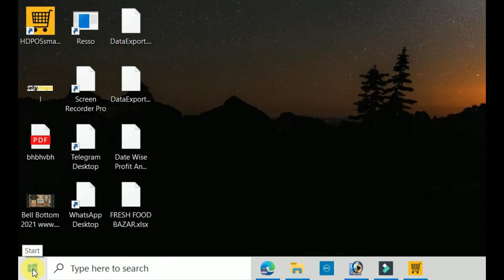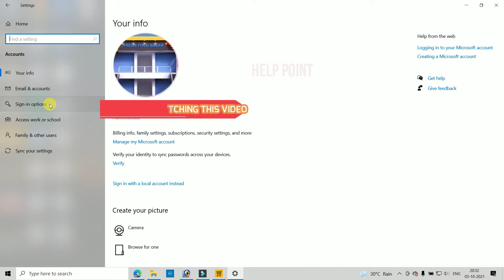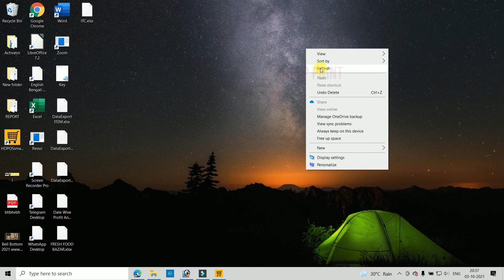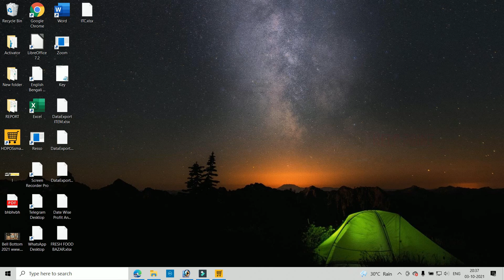Laptop & Computer Screen Lock Change | How to Chnage Password